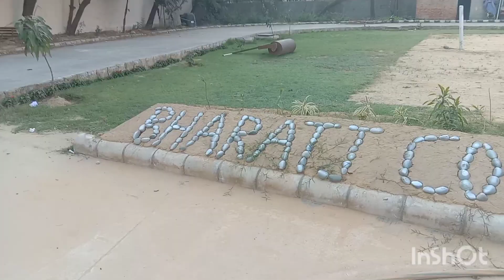women's day ka special fest ❤️❤️❤️babitavlogs